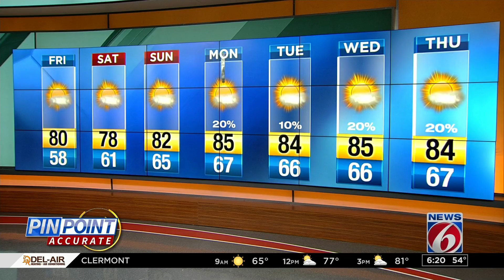Florida winter: Mid-80s all next week